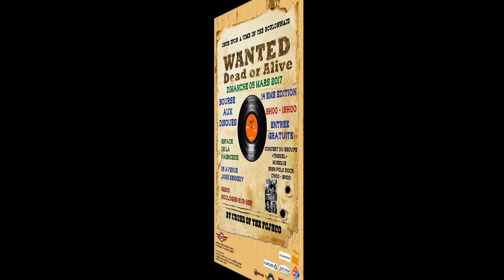14ème Bourse aux Disques du FC JHCO 2017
A faire Tourner aux amis, à renvoyer en e.mail - mettre sur Facebook et autres (merci).
DIMANCHE 05 MARS 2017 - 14ème ÉDITION BOURSES AUX DISQUES.
du F.C.J.H.C.O (Fan Club Johnny Hallyday Côte d'Opale - 62).
 De 09h00 à 18h00 - ENTRÉES GRATUITES
A l'Espace La Faïencerie - 35 Avenue Kennedy -62200 Boulogne sur Mer -
   Avec en Fin d'après Midi : Concert du Groupe " TRISKEL "
- Irish - Folk - Rock de 17h00 à 18h00.